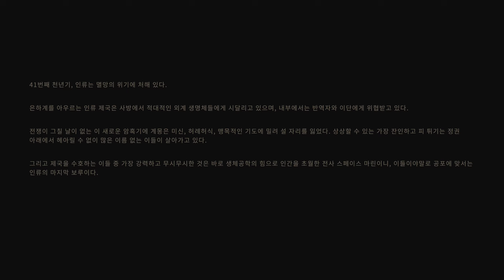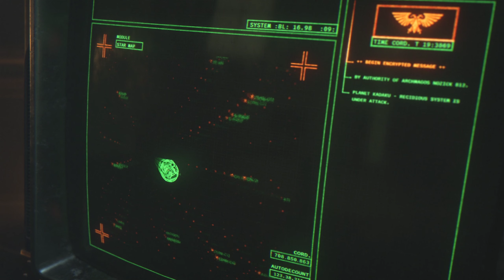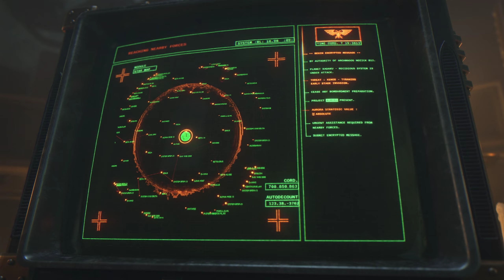워해머 40000 스페이스 마린 2 (PC) 완전 1회차 플레이 영상 [ 1 ]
캠페인 임무 0. 공포의 비